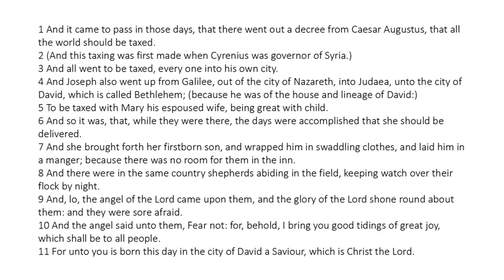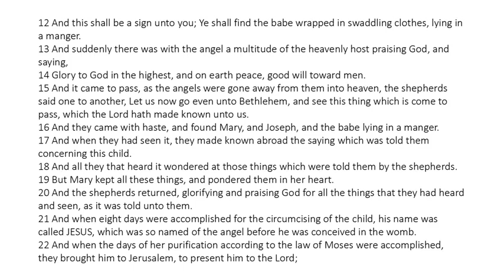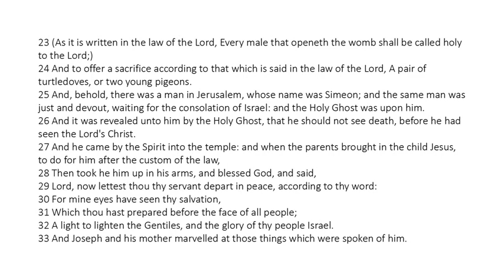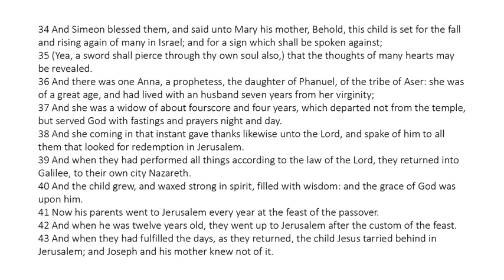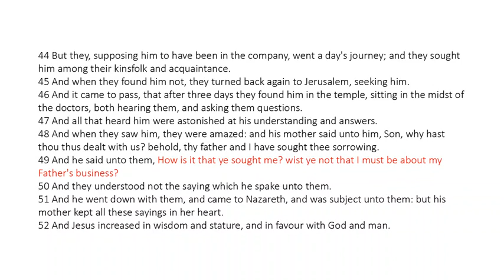Luke 2 - King James Bible - Read Along Audio